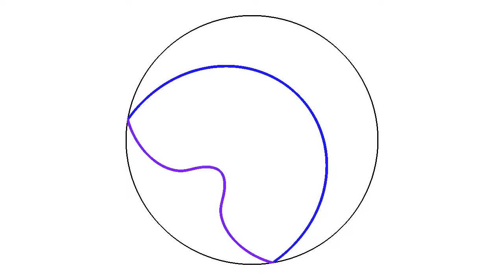Drop in a circular water bowl (higher resolution)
Evolution of the wave front created by a drop of water in a circular bowl filled with water. The system is equivalent to a billiard in a circle. The color changes after each collision with the boundary. One can show that the length of the wave front grows on average like 2*arcsin(a)*t as time t goes to infinity, where a is the distance of the drop to the center of the bowl of radius 1,

See here for videos by David Vicente: @davidvicente2298